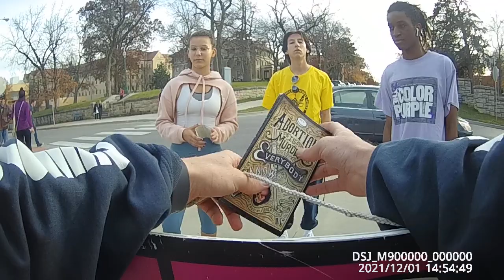Project Frontlines: Baby murder supporter opposes men standing against murder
This is only part of the dialogue as my bodycam died before it ended.
UMKC campus
12-1-21